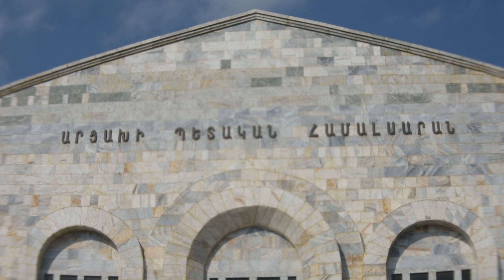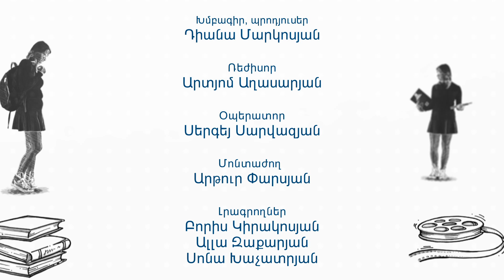Հաջողության բանաձև - Արցախ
Հաջողության հերթական բանաձևը գտնելու համար «Հաջողության բանաձև»-ի ստեղծագործական խումբը մեկնել է Արցախ...